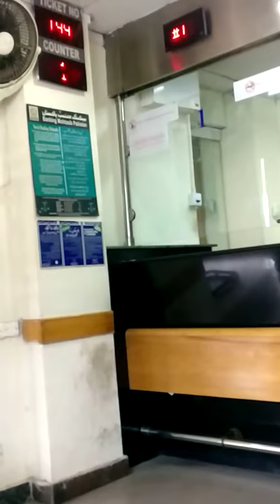Bank Alfalah bank square model town Lahore poor service